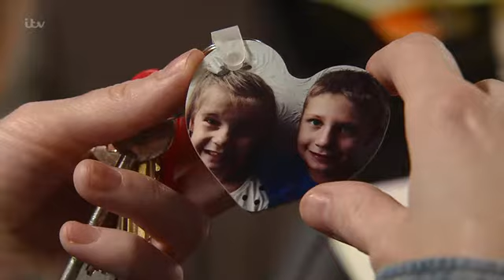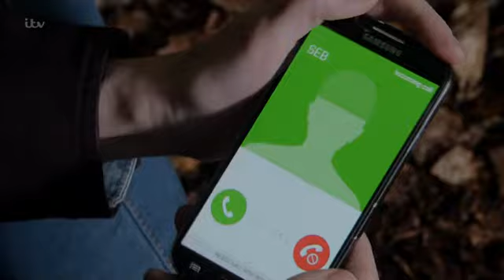CoronationStreet_2018-11-12_396p.HDTV.x264.Prt1-SS.